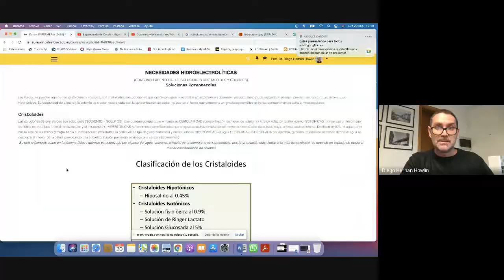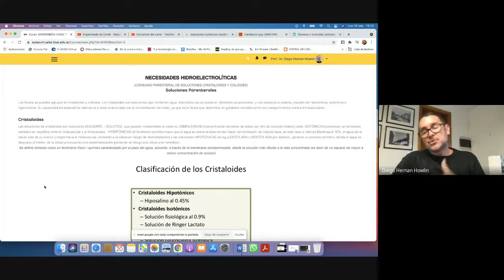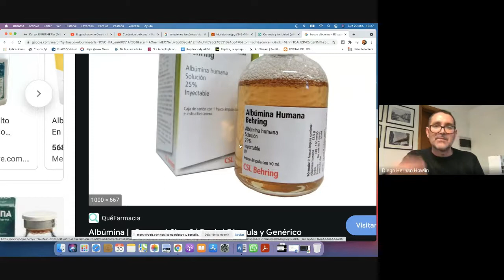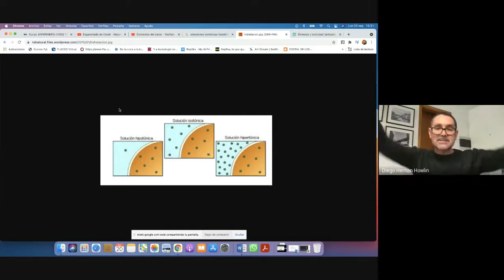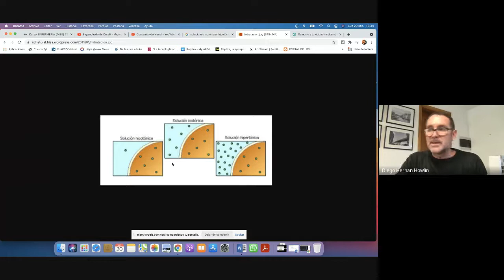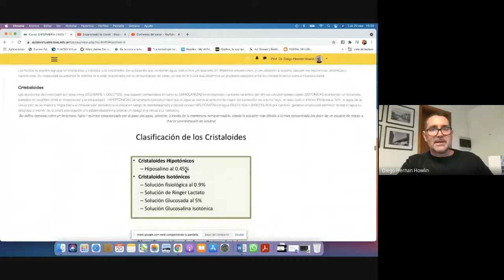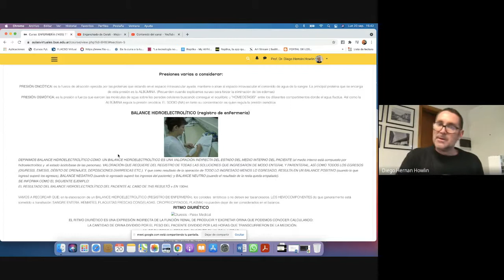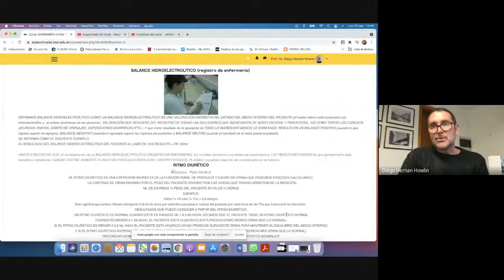ENFERMERÍA: NECESIDADES HIDROELECTROLÍTICAS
LUNES 20 DE SEP. PROF. DIEGO H. HOWLIN.